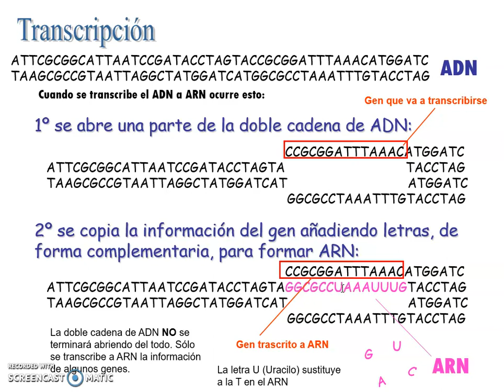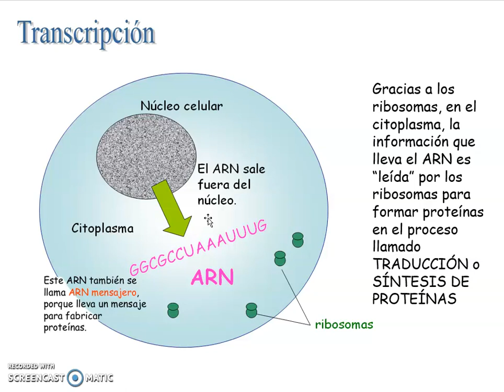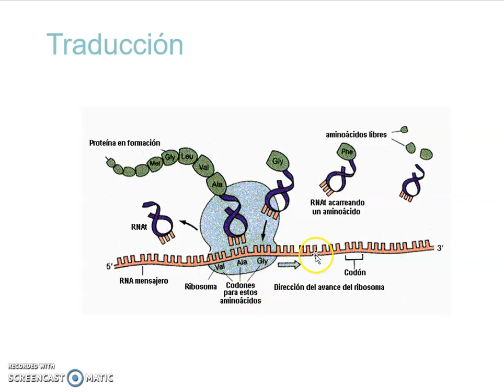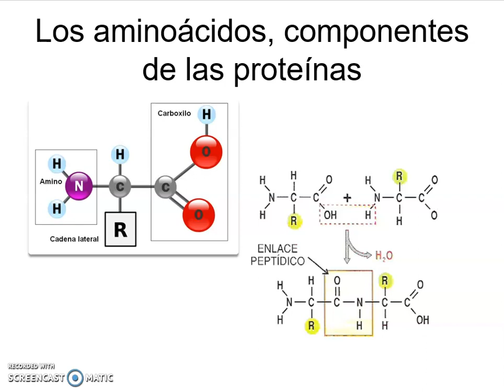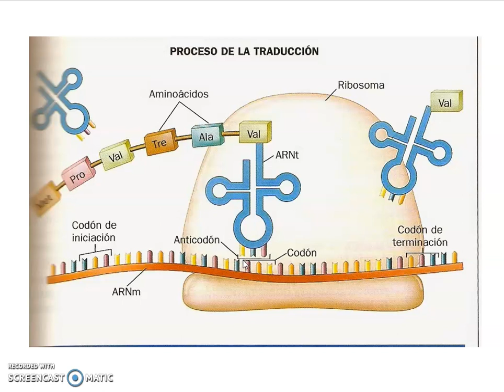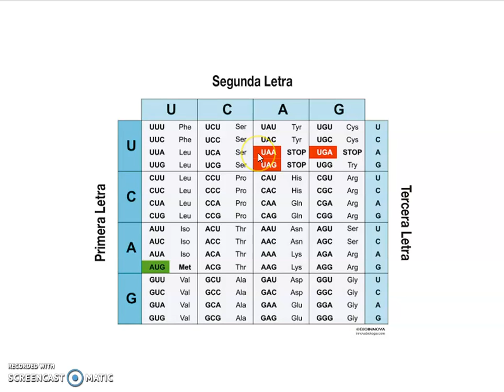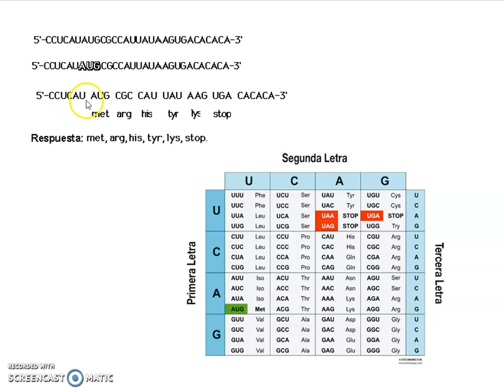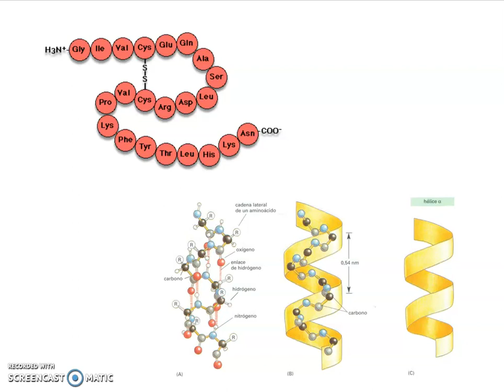Transcripción y traducción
Explicación de la síntesis de proteínas para 4º ESO